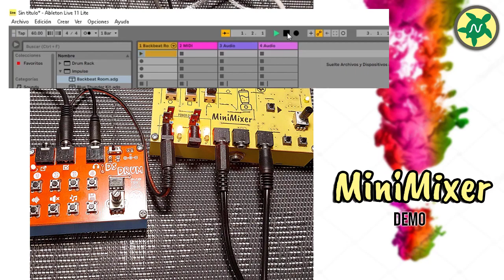MiniMixer Prototipo | Tortoise Instruments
Video demo del prototipo de esta mixer de 3 canales mono y 2 stereo.  Próximamente disponible!!

00:00 Descripción general.
04:50 Sync Out generación interna.
06:50 Conexión Pocket Operator.
08:00 Tap Tempo.
08:40 MIDI Clock.
09:17 Conexión FX externo.
10:00 Demo.